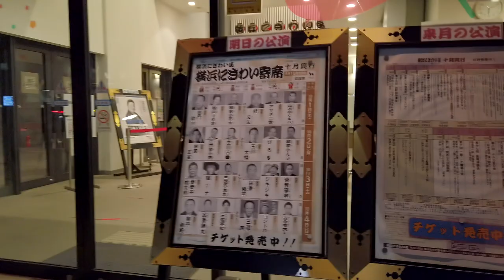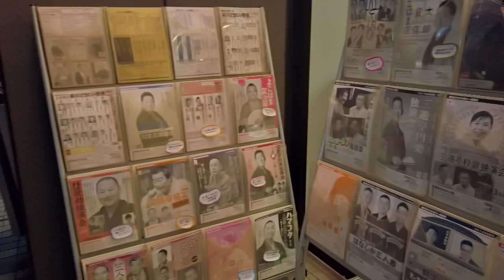[4K/Binaural Audio] Yokohama Sakuragicho Walking Tour - Kanagawa Japan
Contents & Related Websites
0:00 Opening Title
0:52 Sakuragicho Station
1:35 Yokohama Landmark Tower
9:01 Cosmo Clock 21
10:50 Yokohama Cosmoworld
13:04 Former Shipyard
16:16 Landmark Plaza
21:04 Sakura-dori Ave
22:34 Route 16 & Sakuradori Ave
23:29 Shin-Yokohama-dori Ave
23:56 Ongaku-dori St
26:50 Hirado Sakuragi Doro Ave
27:41 Yokohama Nigiwai-za
30:36 Hirado Sakuragi Dori Ave & Noge Hondori St
31:46 Noge Nakadori St
33:02 Noge Koji St
36:19 Sakuragicho Station
37:33 Honmachi-dori Ave

Trivia: I have a Minatomirai video which I shot in the daytime in April. If you are interested to see how it will look like during the day, please see this video.